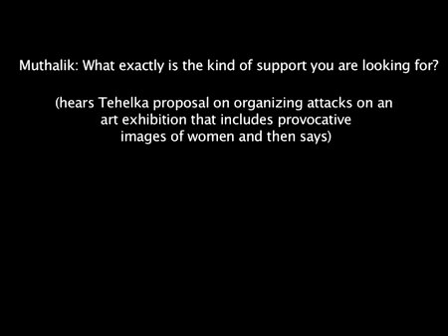Tehelka Rent-A-Riot Sting - Pramod Muthalik, Sri Ram Sena.flv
Pramod Muthalik of Sri Ram Sene discusses money and methods on camera with Tehelka journalist, Pushp Sharma.